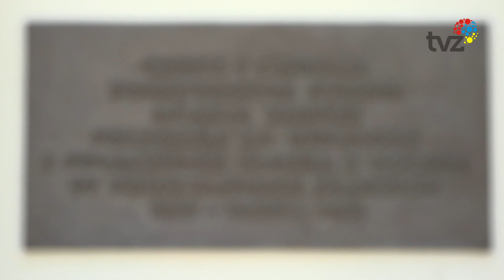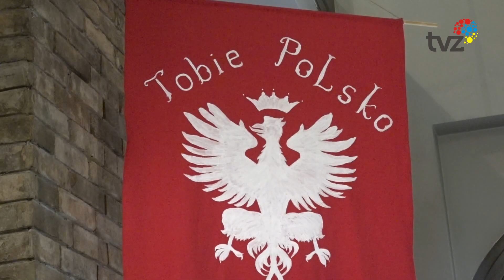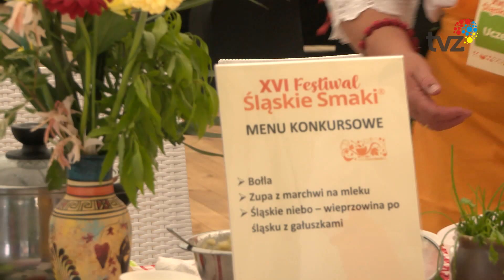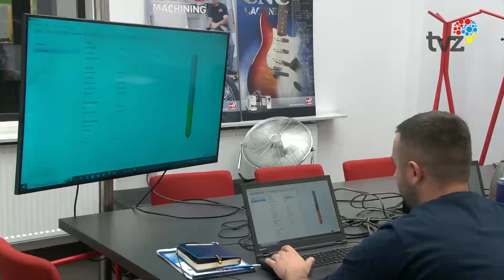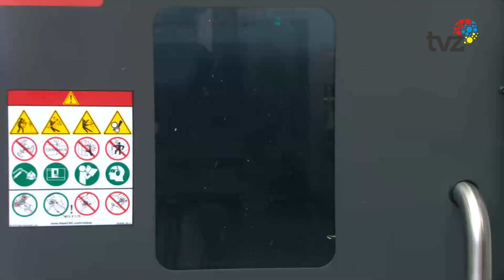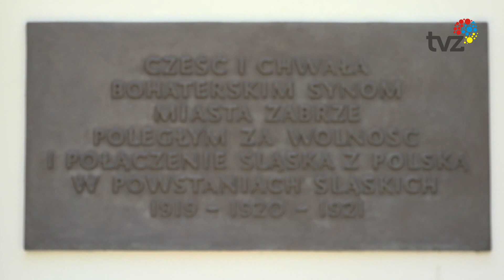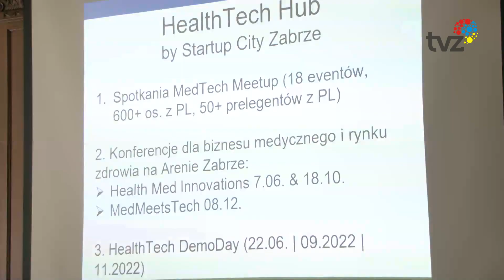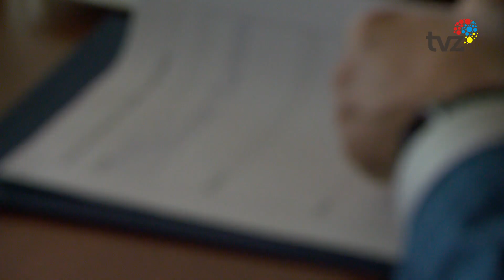PRZEGLĄD WYDARZEŃ TYGODNIA (25.06.2022)